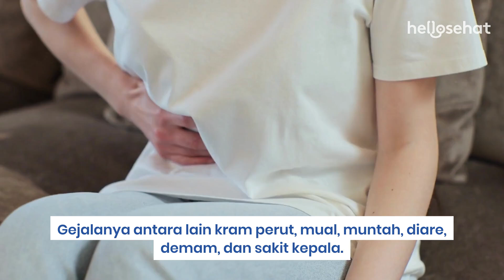Bahaya Minum Susu Basi dan Ciri cirinya yang Perlu Diketahui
Susu sangat bermanfaat dalam menambah energi dan mengoptimalkan pertumbuhan. Namun, susu tergolong sebagai produk yang cepat basi. Mengonsumsi susu basi dapat menyebabkan keracunan, yang ditandai dengan sakit perut, mual, muntah, dan diare. Jika Anda telanjur minum susu basi, minumlah air putih, hindari minuman berkafein, dan pantau gejalanya.